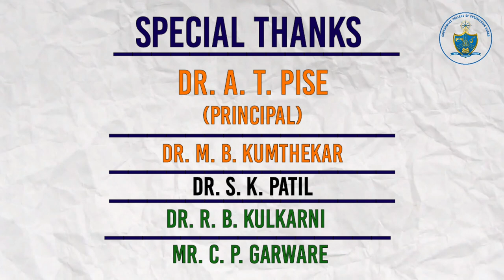Bharatmata Paramvandya Dhara | 73rd Republic Day | Music Club | GCE,Karad | 26 Jan, 2022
बलसागर भारत होवो, विश्वात शोभुनी राहो ||
सर्वांना ७३ व्या प्रजासत्ताक दिनाच्या हार्दिक शुभेच्छा!
Students of GCE, Karad (Music Club) सादर करत आहोत..
"भारतमाता परमवन्द्य धरा"

VIDEO CREDITS
Male Vocals : Shrirang Kulkarni, Sarthak Singar.
Female Vocals : Gautami Badgujar, Arpita Gaikwad, Manasi Pise and Pradnya Deshpande.

Harmonium : Shrirang Kulkarni

Side Rhythm : Prof. Chaitanya Garware and Shrirang Kulkarni.

Audio Editing - Mixing : Shrirang Kulkarni.

Video Editing : Samarth Netke.

ORIGINAL SONG

गीत : यशवंत देव
संगीत : कानू घोष
गायन : आकाशवाणी वाद्यवृंद